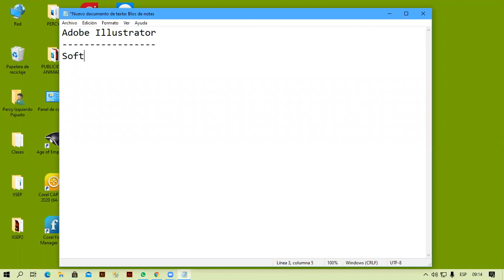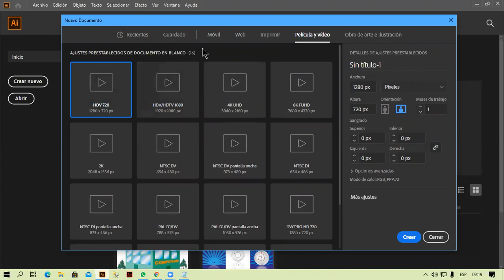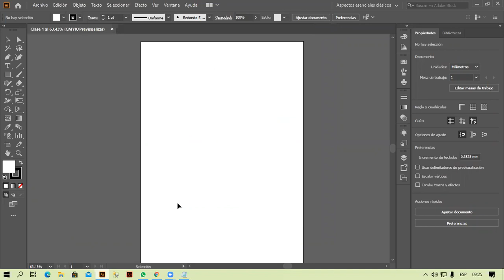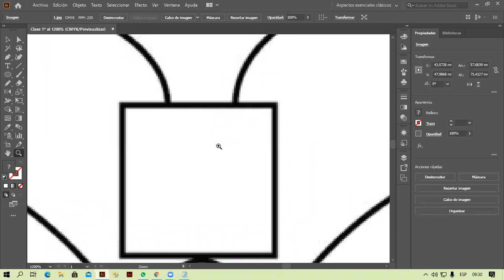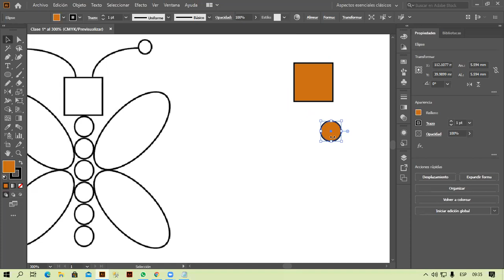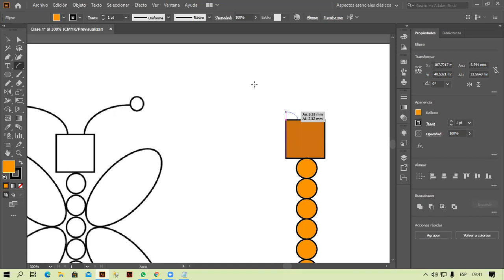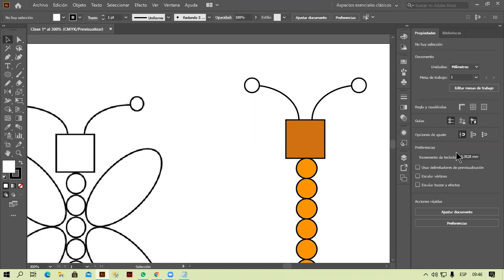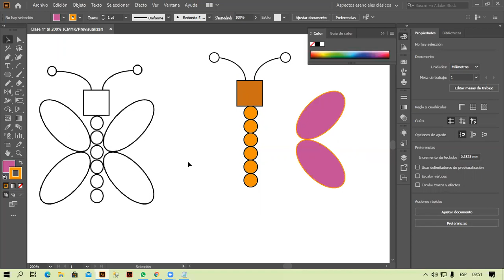Clase 1 Illustrator